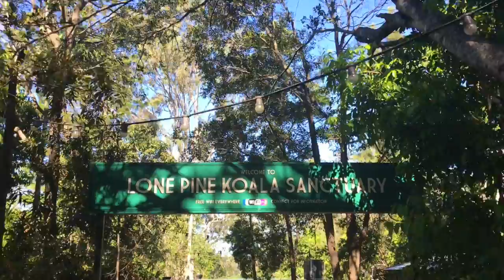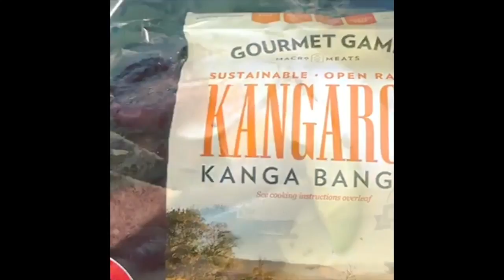Weekend in Brisbane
This weekend starting as a camping trip outside of the city with the boy and immediately jumping on an early fight to fly to Brisbane for the weekend. Explored the northern beached, tried some local favs, and got to pet kangaroos!